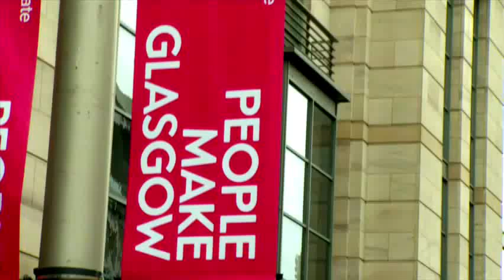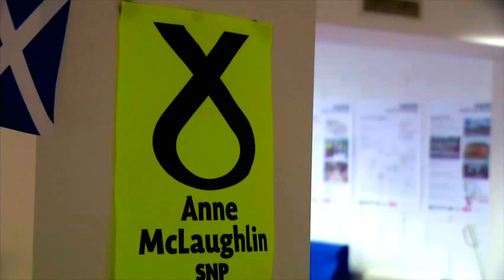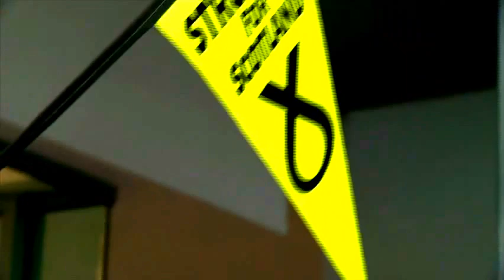On The Road with the SNP, May 2015 Election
Exclusive access of the campaigning of Glasgow North East SNP Candidate Anne McLaughlin across the city, getting attacked by protesters on the way. Anne's campaign was successful, usurping Labour MP Willie Bain.

Reporter - Dominic Stephens
Camera - Joshua Bosley
Producers - Edward Lawrence and Bex Houston